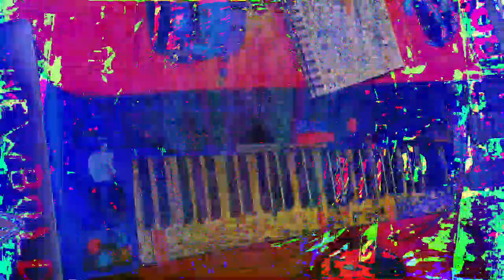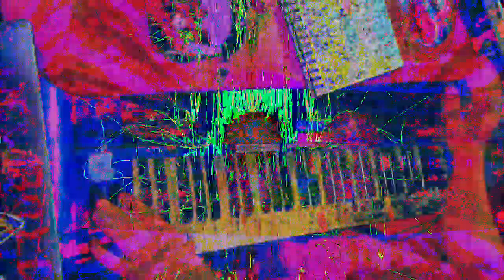[EPILEPSY WARNING] Movie 23 01 15 10h21m42s